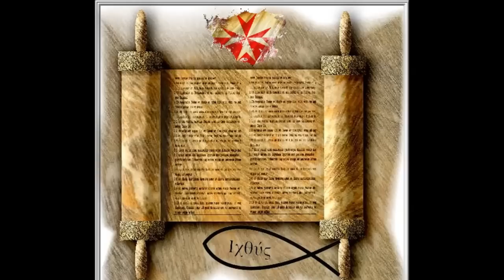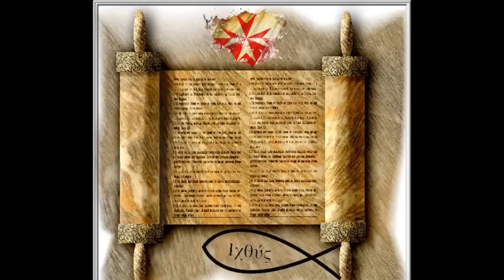AUDIO: Laurence Caruana - Gnostic Resurrections (Pt. 1 of 2: Malta, Yeshua, & Forgotten Scriptures)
We journey back to early scriptures to assess their meaning free from dogma. Some issues touched: What's the Order of Malta? Why's ritual & symbol crucial? Did Paul plot to ruin the Jesus cult? What's the Q source? How did the Church Fathers compile the bible? How many Gospels existed? Why were texts censored & suppressed? Why are paradoxes inherent? Why are scriptures not historic? What's the point of relics? What's the process from myth to philosophy? Did Islam emerge from Christianity?  Why are true traditions secret? Was Jesus in India? Who's Yaldabaoth? How to deal with fear? What's the ideal group size? Is reincarnation consistent with Christianity?

All programs are gratis & listener funded. Please consider supporting our work and help cover costs by subscribing to our 2 channels, liking & sharing our posts, & disabling ad-block at our vids. and get direct access to all shows before YouTube release + various bonus & backstage clips.

Forum Borealis is a paradigm expanding podcast exploring controversial, marginalized, innovative, obscure, anomalous, & system critical topics within history, culture, philosophy, science, & politics, through in depth conversations with the most interesting authors, scholars, researchers, & freethinkers of today. Our programs are chronologically arranged in different series collected in separate playlists

Gnostic Resurrections (Pt. 1 of 2: Malta, Yeshua, & Forgotten Scriptures) - A conversation with Laurence Caruana.
Recorded: 18 March 2021.